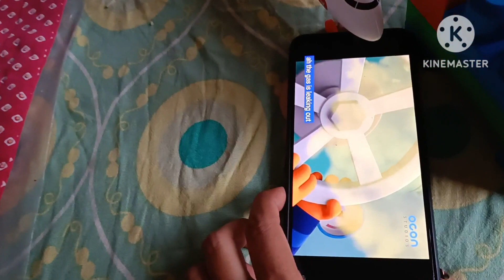हमारा EVENING ROUTINE कैसे हैं ❓ कभी कुछ कभी कुछ। खुद से इतना परेशान है ये 🥺 plz do subscribe